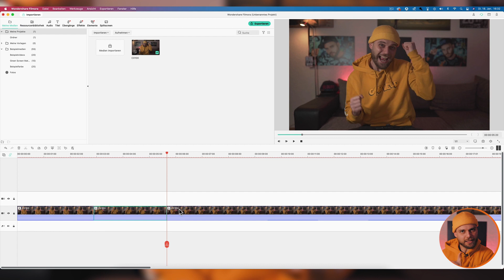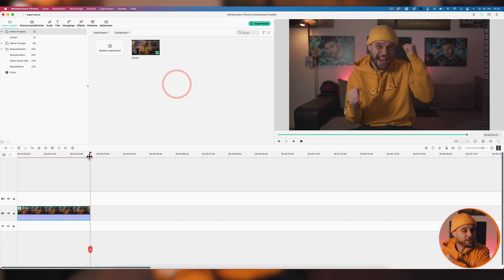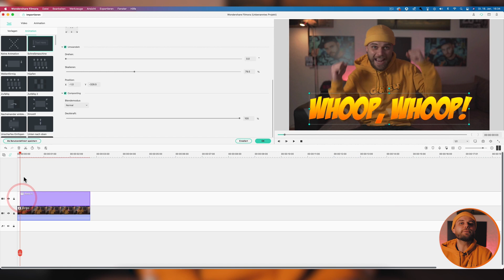Erstellst du GIF aus Video in 3 Schritte| Filmora X Tutorial DEUTSCH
In diesem Video zeigt Milou dir, wie du ganz einfach und kostenlos dein eigenes animiertes GIF erstellen kannst.

00:00 Intro
01:21 Wie du GIF aus deinem Video erstellst
02:29 GIF Format einstellen
02:47 Titel verwenden
03:30 Teilest du GIF auf Tiktok, Instagram und YouTube
【User Showcase Video Sammeln】
Wir werden dein Video dann auf dem offiziellen Kanal veröffentlichen! 🎉❤️ Wir freuen uns auf dein tolles Video!
Du willst dein erstes Video erstellen?
Klicke hier um Wondershare FilmoraX 🎬 GRATIS zu Testen:
【Folge uns und mehr Infomationen bekommen】
Weitere Social-Media-Kanäle: